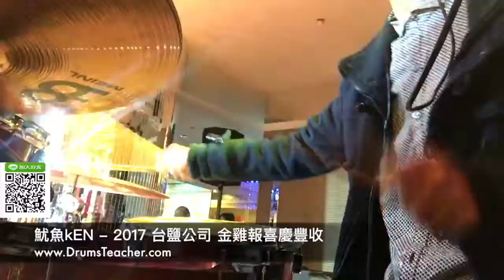【爵士鼓手魷魚kEN®】2017-01 🎵演出😀 ( 鼓手 - ；爵士鼓練習1-1 ) Drum Cover Practice SparxStix 發光鼓棒